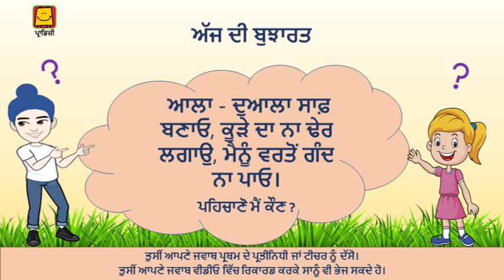Ek Paheli Buzo to Jane - 30 (Punjabi) | ਇੱਕ ਬੁਝਾਰਤ ਬੁੱਝੋ ਤਾਂ ਜਾਣੀਏ - 30